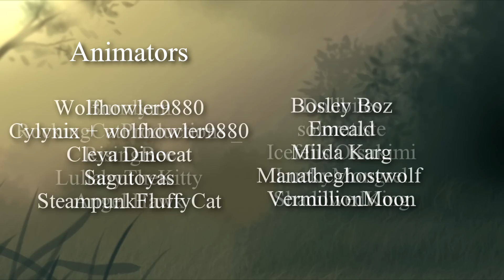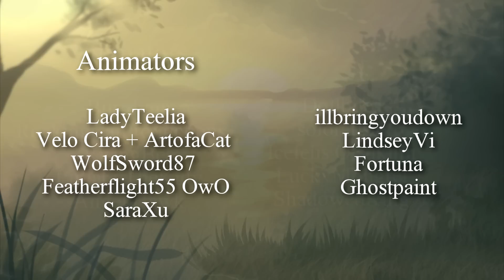Sasha's goodbye - COMPLETE MAP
Russian dubs:
Edit: The final end credit is suppose to say 'Soloratiste' and not Solstice!

MAN OH MAN !!
I was excited about hosting this map but never expected me to get so emotional over the result,,, everyone did a fantastic job bringing this map to life ! Its such a beautiful map and I've watched it over and over,,,
Thanks to everyone who joined ! 39 parts and they all look stunning!
Not to mention the va's who jumped aboard my silly project! Each and every one of them fit their roles so well ! I am so excited to have hosted another map that has voice acting in it ! Their voices along with the music and the nature sounds added created a great atmosphere.

Based of the feeling I got from watching the old Peter rabbit cartoons, this map features a script written by me that was based of the events in warriors. Sasha left her kits so they could become warriors in the forest, but surely she wouldn't just leave her own kits with any cat? It had to be someone she trusted.

A soft foggy nature was the focus of this map and boy did the animators deliver.